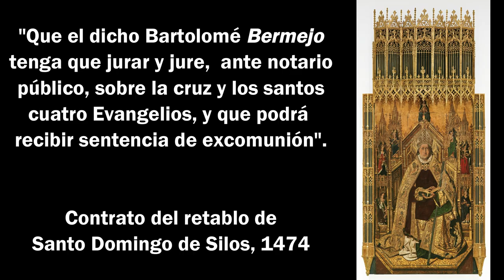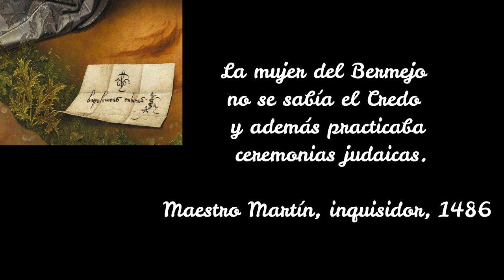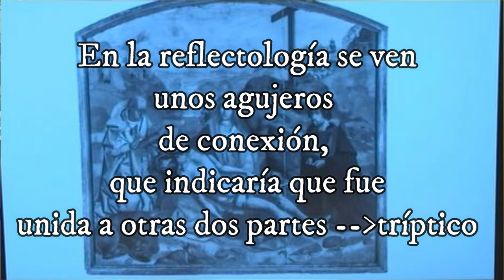¿Es una criptografía La Piedad Desplá de Bartolomé Bermejo?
Bartolomé de Cárdenas, conocido como el "Bermejo", fue un pintor gótico español del siglo XV que destacó por su calidad y creatividad compositiva. Su primer Obra fue "San Miguel Triunfante" (a la que le dedicamos una entrada en este canal), y su última obra fue la Piedad Desplá. Allí construyó un mundo simbólico que hasta hoy despierta diferentes hipótesis interpretativas. ¿Es una criptografía? ¿Hay mensajes ocultos? Los invito a adentrarse en un recorrido por un universo fantástico.